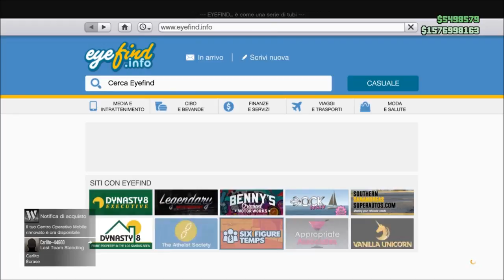GTA ON LINE 1.41 MONEY GLITCH PER TUTTI / NO CAVO USB PATCATO